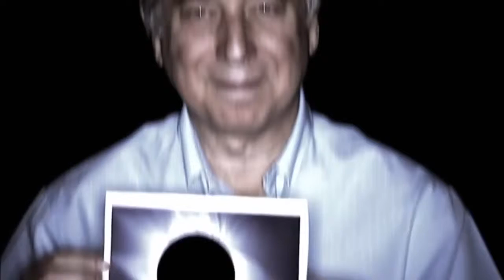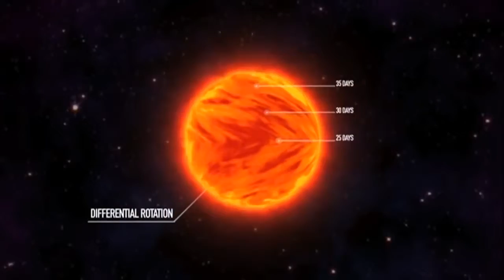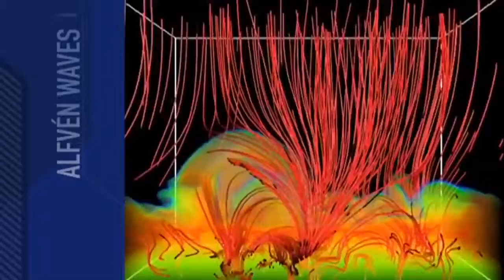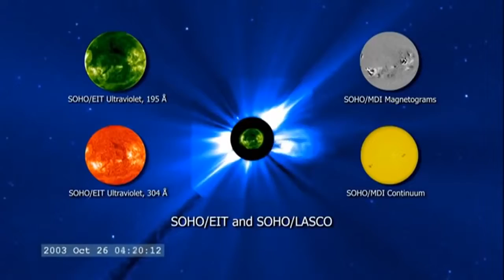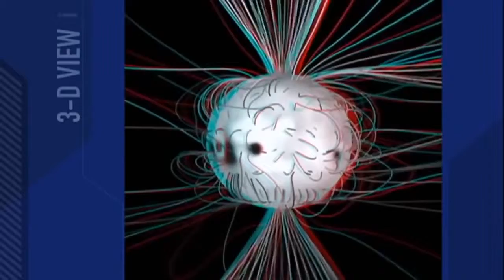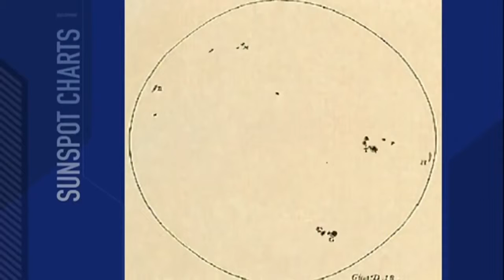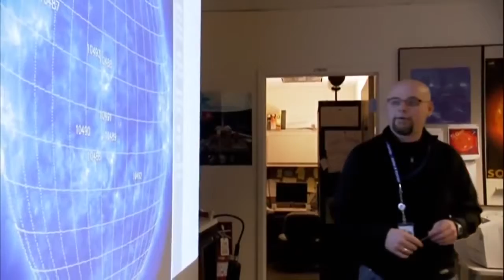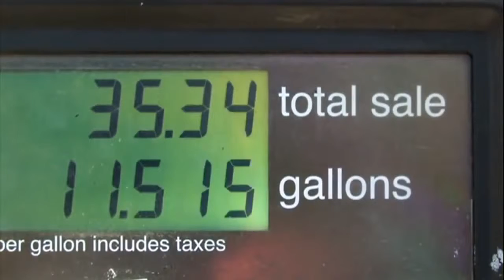The Incredible Power of Solar Storms and their Frightening Destructive Potential (Full Documentary)